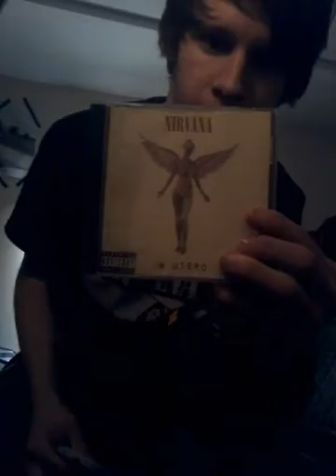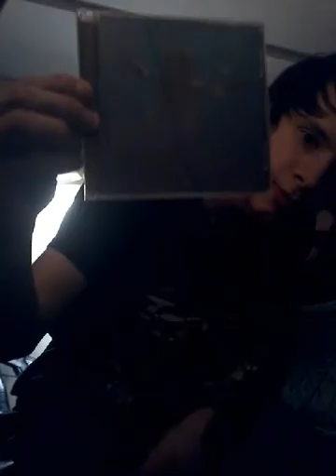Nirvana drain you cover with commentary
Love all you guys to death and peace...